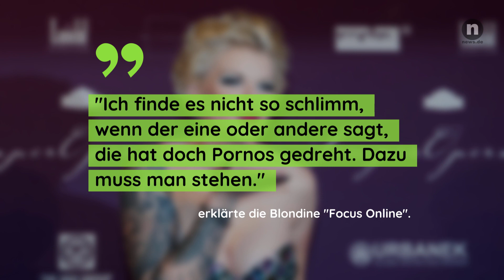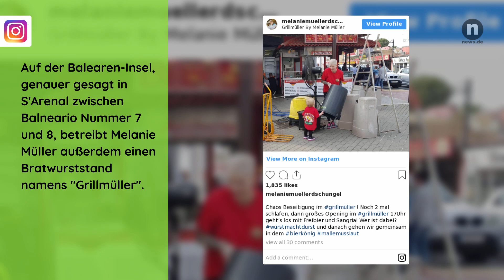Melanie Müller: Vom Pornostar zur Partysängerin - SO wurde sie berühmt!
Porno-Darstellerin, Reality-TV-Star, Dschungelkönigin, Ballermann-Star: Mit ihren 31 Jahren hat Melanie Müller bereits einiges erlebt. Privat hat sie ihr Glück mit Manager und Mann Mike Blümer und Tochter Mia Rose gefunden. In wenigen Monaten kommt ihr zweites Kind zur Welt. DAS müsst ihr über Melanie Müller wissen!